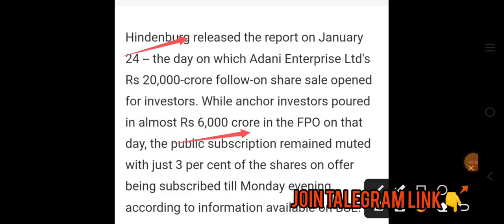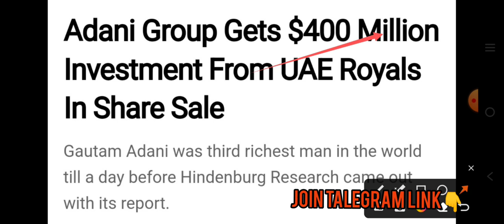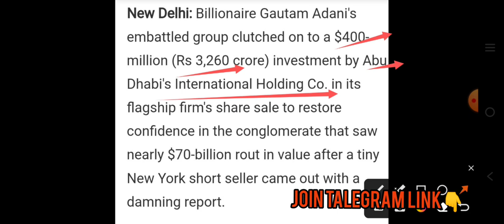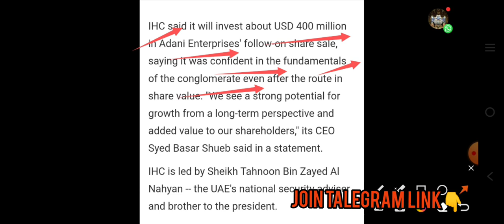Goutam Adani के लिए आई एक अच्छी खबर बड़ी तेजी आने बाली है || Adani enterprises latest news today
Trident Ltd mid term Target / TRIDENT Ltd SHARE Long term Targets / trident share Latest News

अडानी का बड़ा बयान अब होगी मोटी कमाई || Stock Market News || Adani share ||

Budget 2023 Latest Updates : New Income Tax Limits For AY 2023-24 | Income Tax Saving Updates 2023 | Stock Market News

क्या होगा अदानी का फैसला,क्या होने वाला है stock market मे || Stock Market News ||

अब तो Hindenburg फस गया अगर ऐसा हुआ तो | adani group | stock market | adani scam| adani shares crush

12% club link

Union Budget 2023 : एक फरवरी को देश का नया बजट सामने आएगा. ये बजट पांच वजह से बहुत महत्वपूर्ण है. पांचों कारणों के पीछे एक चीज कॉमन है और वो है भारतवर्ष का नागरिक जो एक वोटर भी है, इसलिए बजट सरकार के हाथ में वो जादू की छड़ी है जिससे वो महामारी से आर्थिक नुकसान को दूर करे.

Video is educational purpose. Non profit, educational, or personal use tips the balance in